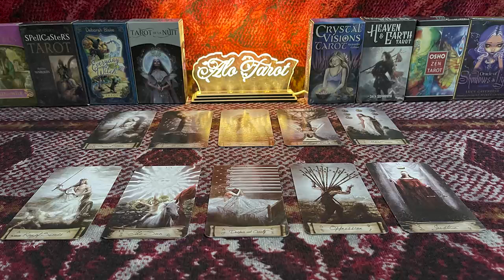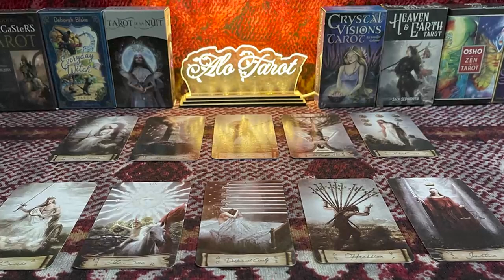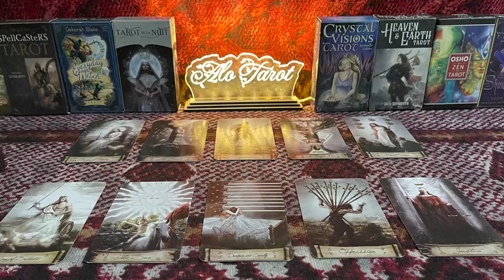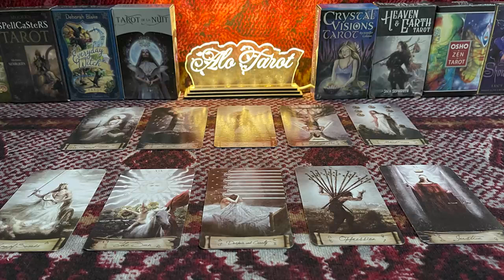CANCER NOVEMBER 2022 THEY WOKE UP WITH THIS DECISON ON THEIR MIND CANCER NOVEMBER LOVE TAROT READING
CANCER NOVEMBER 2022 - THEY WOKE UP WITH THIS DECISION ON THEIR MIND CANCER NOVEMBER LOVE TAROT READING